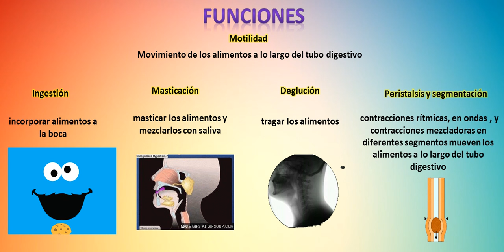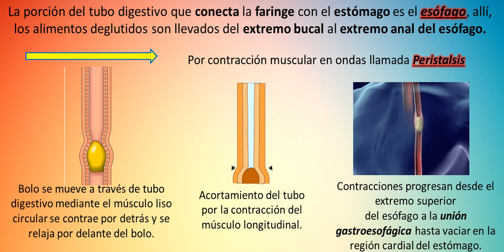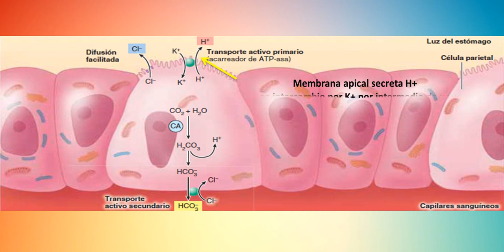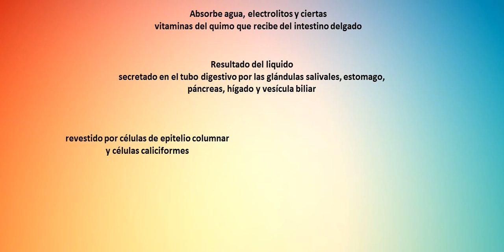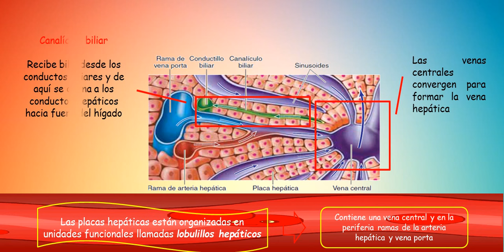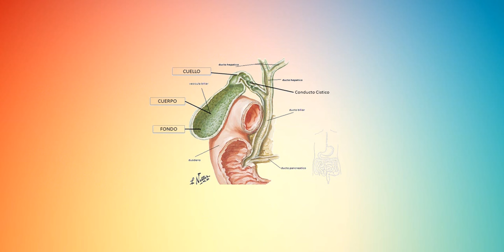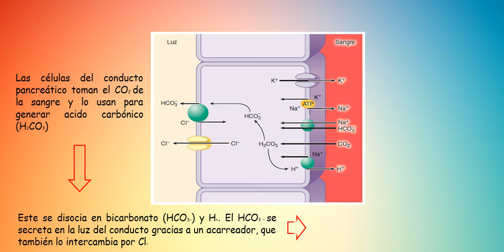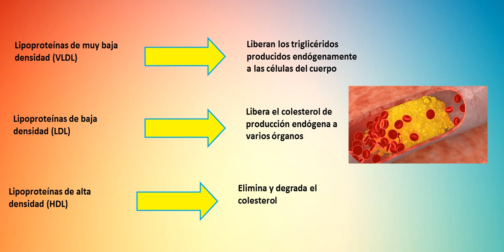Fisiología del Aparato Digestivo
Grupo IV-7